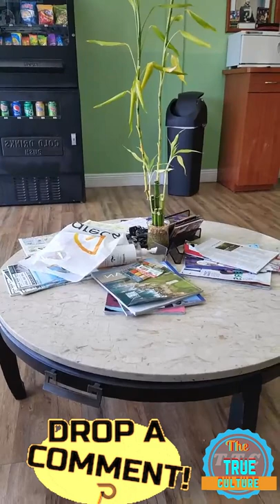Foota hype got a message for the fans, vlogger, selectors and artist part 4